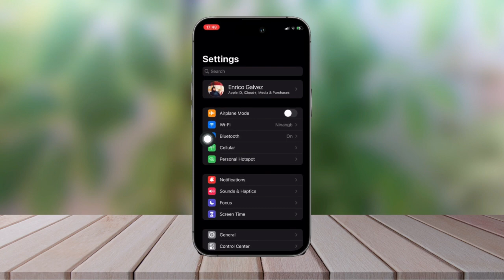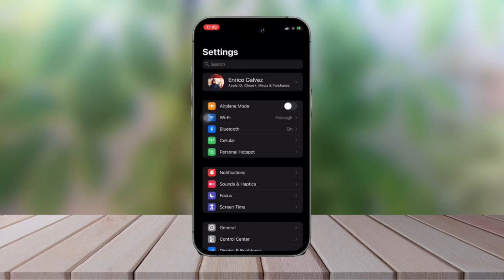How To Disable Internet Data Access For Specific Apps on iPhone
Are you trying to minimize the data usage of your iPhone, you can disable the mobile data. However you can also only disable the large data consuming apps, which means you can still use some apps. We will show you in this video you how change this in your settings.